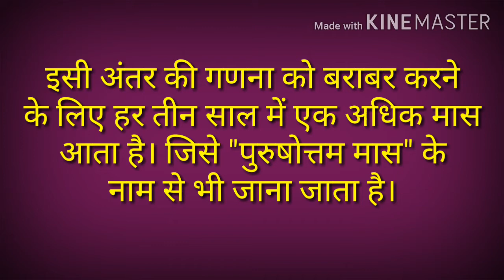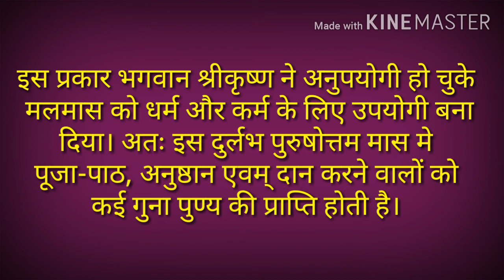Adhik maas story | marathi katha | purushottam maas information | अधिकमास कहाणी | पुरुषोत्तम मास कथा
Hello,
shloka,
Aarti, bhajan
Palna geet
matras,
Kahani, katha
stories